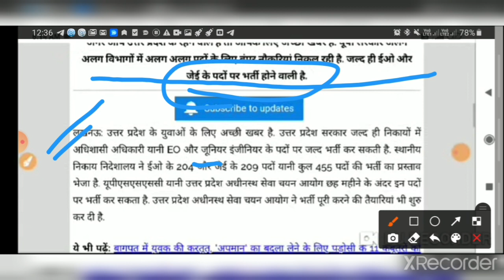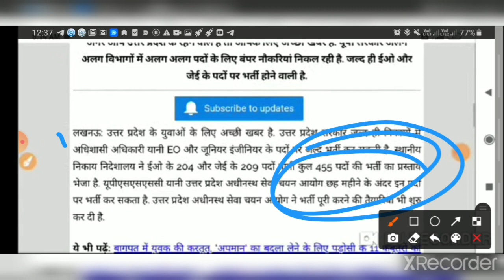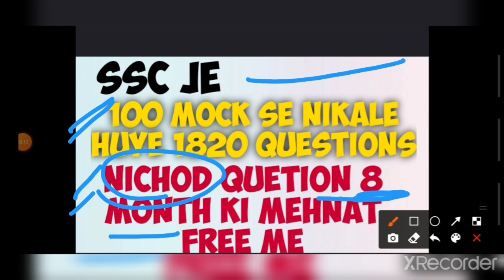UPSSSC JE लेटेस्ट न्यूज़।।UPSSSC JE EXAM LATEST NEWS TODAY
UPSSSC JE EXAM DATE NEWS TODAY

200 part MECHANICAL NICHOD SERIES

what's app group mechanical